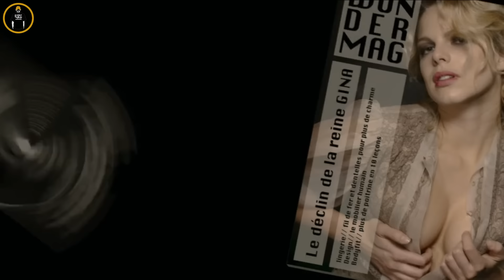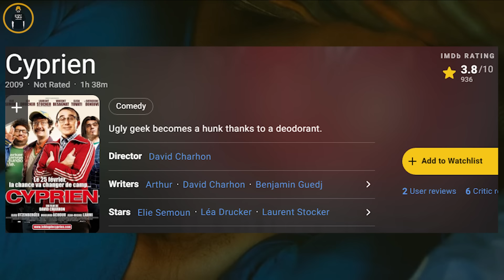หนุ่มหน้าหนอน เจอสเปรย์วิเศษ ฉีดแล้วหล่อระเบิด - เล่าหนัง [สปอยหนัง]